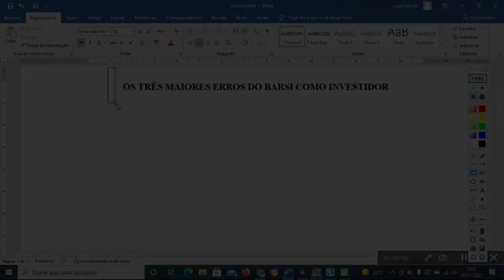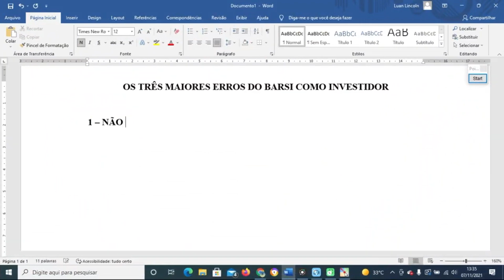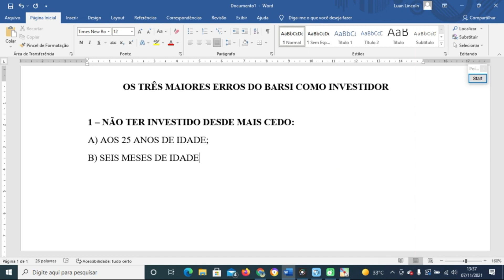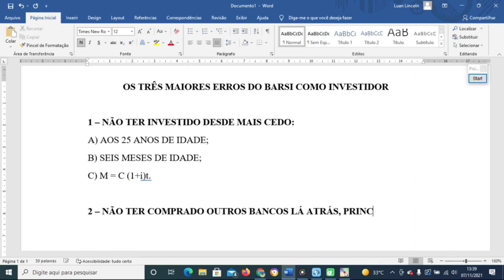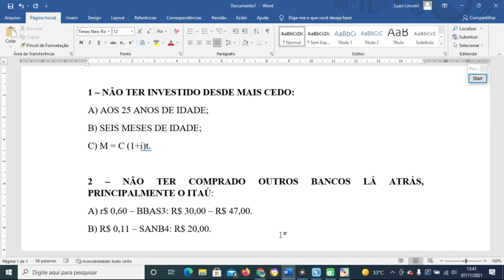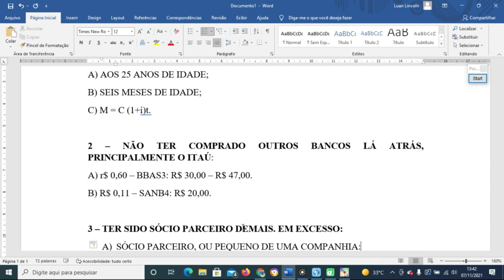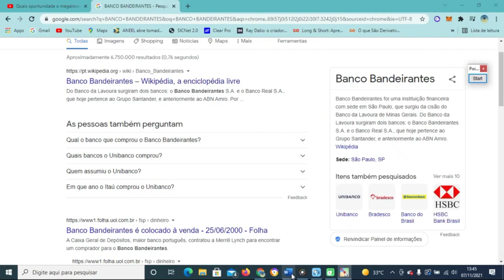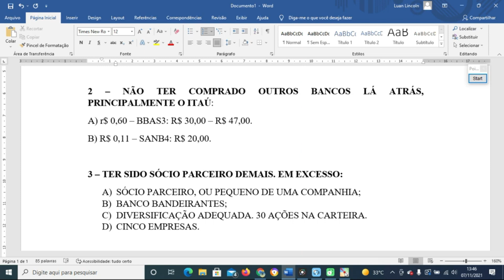TOP 3 MAIORES ERROS QUE O BARSI COMETEU COMO INVESTIDOR [ERROS CONFESSADOS PELO BARSI]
Batendo o Mercado (Peter Lynch)

Capítulos:
(00:00) - Introdução.
(00:20) - Considerações Iniciais.
(02:17) - 1º erro.
(04:36) - 2º erro.

Em "TOP 3 MAIORES ERROS QUE O BARSI COMETEU COMO INVESTIDOR [ERROS CONFESSADOS PELO BARSI]", trazemos os maiores erros, confessados pelo próprio Barsi, que ele cometeu na sua trajetória como investidor de bolsa de valores, apenas com ações brasileiras. São erros do megainvestidor, falados por ele em entrevistas esparsas. Como pequenos investidores, podemos aprender com os erros de grandes investidores, que estão há décadas no mercado de ações brasileiro.
Luiz Barsi Filho é o maior investidor pessoa física da bolsa de valores brasileira, detendo quase quatro bilhões de reais investidos apenas em ações brasileiras. Ele chegou a este patamar investindo em ações ao longo de mais de 50 anos como aplicador de Bolsa, sempre visando investir como sócio-parceiro de empresas, evitando ao máximo a especulação. Por isso, sempre temos boas lições a extrair das falas e das ações do megainvestidor brasileiro, hoje aos seus mais de oitenta anos de idade. É também conhecido como o "Rei dos Dividendos" ou "Warren Buffett brasileiro", recebendo ao menos 300 milhões de reais por ano em dividendos.
Confira demais detalhes no vídeo.